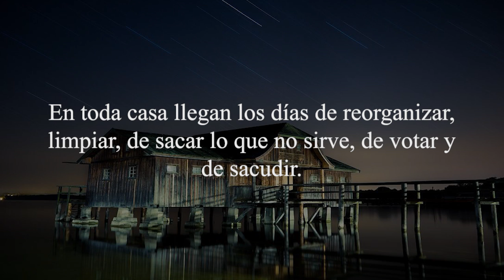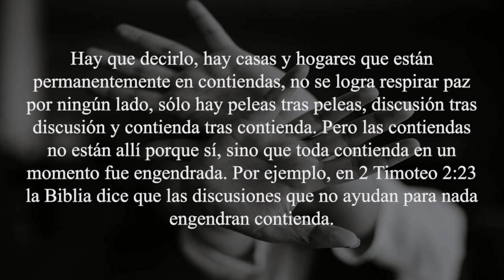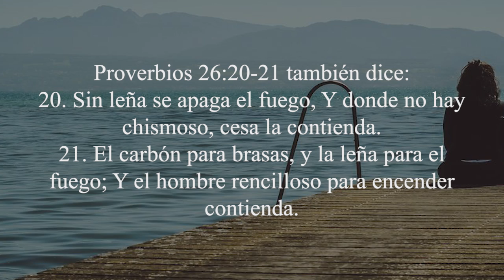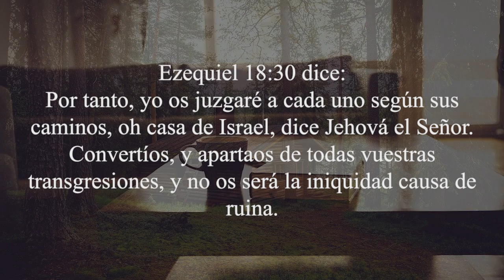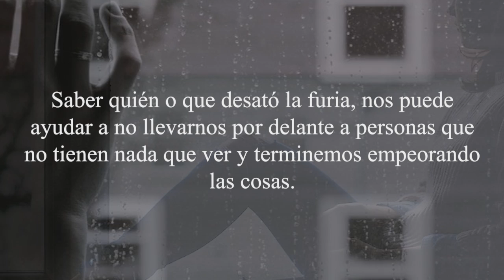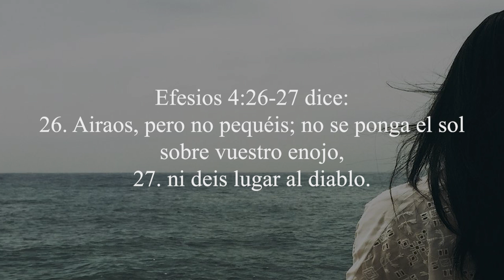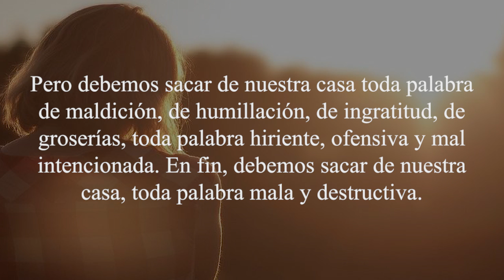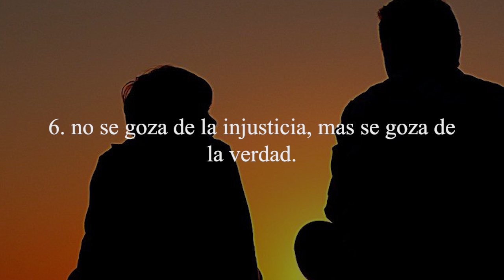5 Cosas que debes SACAR de tu CASA 🧹🏠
En toda casa llegan los días de reorganizar, limpiar, de sacar lo que no sirve, de votar y de sacudir.
Al hacer esto, llegamos a un punto en que nada parece tener sentido, pero luego, quedamos satisfechos con el resultado.
A nuestro hogar, nuestra familia, nuestra casa, también le ha llegado la hora de sacar algunas cosas que, si se dejan, la destruirá y la llevarán al fracaso.